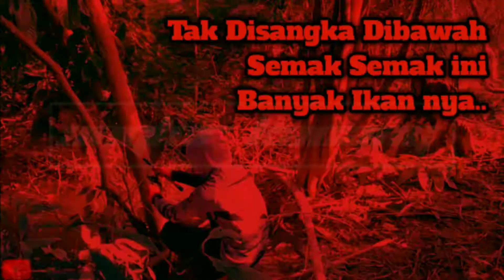Unboxing Reel Tokos LITAKE Full Steel Super Murah.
Hallo ciss.. Kali ini kita unboxing reel baru ciss..
Reel tos merek LITAKE yang full steel dan murah abiss.. Ini aku pakai untuk joran micro fishing..

Simak sampai selesai ya ciss..
Jgn lupa dukungan nya dan command...

Follow juga ya ciss IG dan Fanspage Angler Kacang